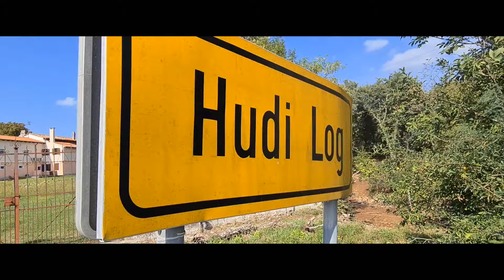Cerje 2021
🎞📽Sem 14 letni mulec ki rad snema ter fotografira.
L.P.